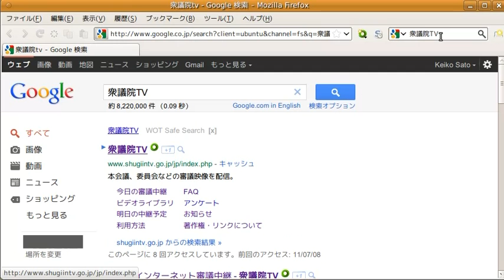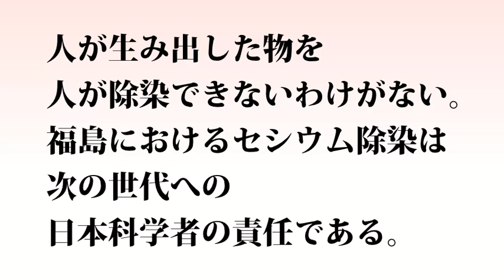How to reach Dr. Kodama's speech video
衆議院TV 該当ページへのアクセス方法です。まさか衆議院のサイトの動画は消されますまい。ლ(￣◡￣ლ)

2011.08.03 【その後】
何がどうなったのかわかりませんが、児玉先生の動画が復活していました。（３日朝現在。"不適切"が解除されたようです。アクセスができたりできなかったり。今後また"不適切"指定になるやもしれず、安心できませんが。。。

私自身はYouTubeへの抗議はしませんでしたが、多くの方々が行動を起こしてくださいました。この場を借りて御礼申し上げます。